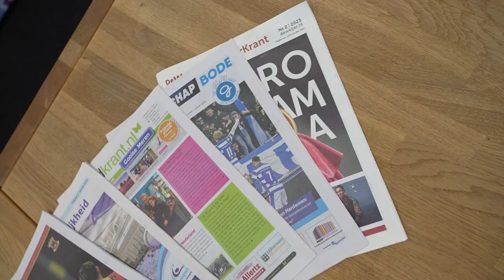werken bij mdh uitgeverij via randstad